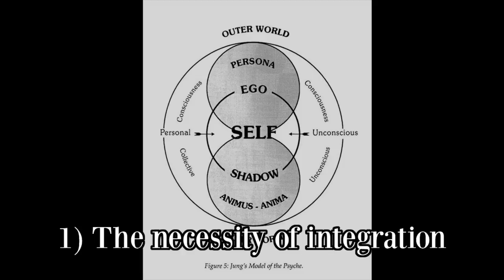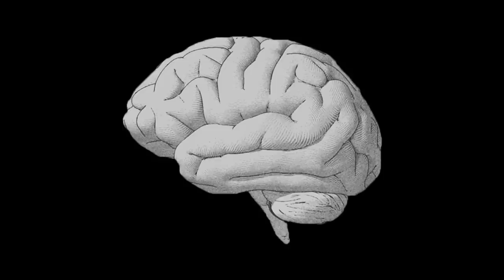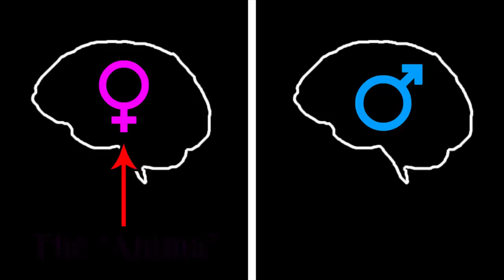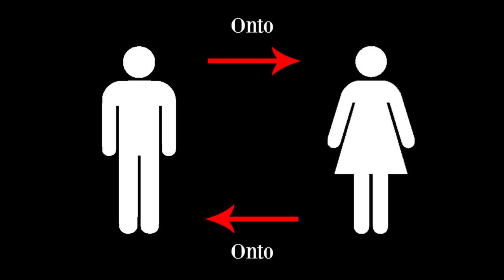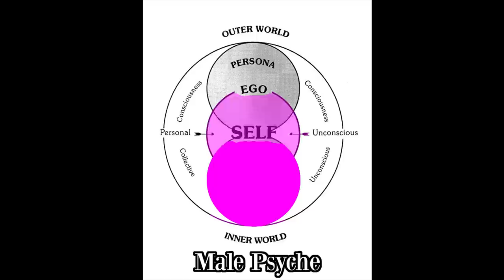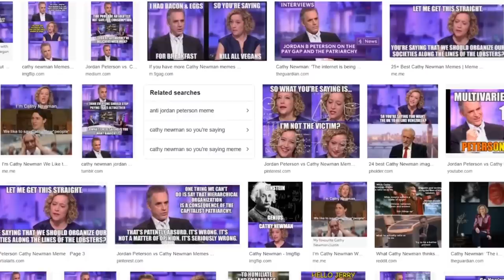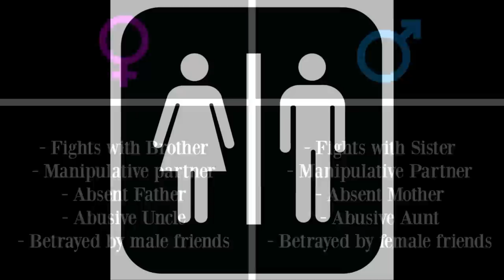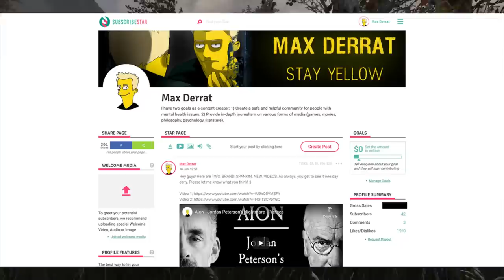Aion 3 - Jordan Peterson's Nightmare - Anima and Animus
Carl Jung has been a major influence on Jordan Peterson. Naturally, because Jordan Peterson is such a big public figure at the moment, I thought it would be worthwhile examining one of the books that has influenced him the most: Aion.

In a lecture Peterson gave back in 2014, he said that if you read Aion, you would have nightmares for the rest of your life. Naturally, this intrigued me. This series will try to examine why Peterson said that.